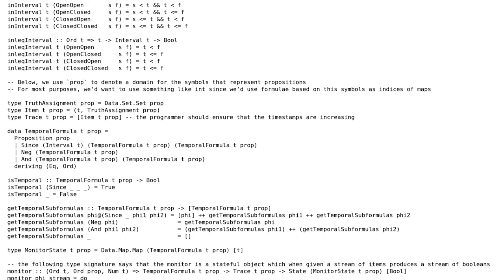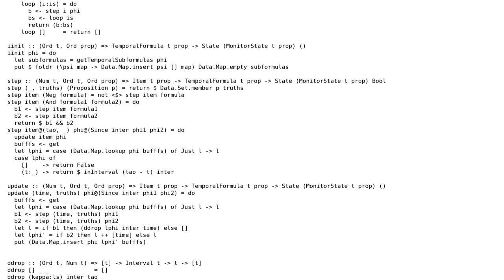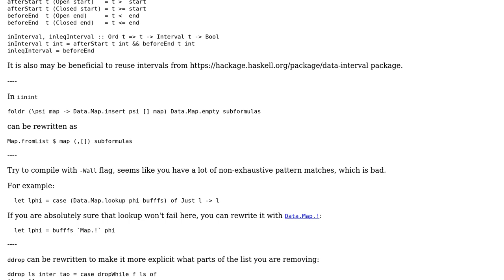Code Review: Monitoring Traces for Satisfaction of Temporal Logic Properties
With thanks & praise to God, and with thanks to the many people who have made this project possible! | Content (except music & images) licensed under CC BY-SA | Music | Images & others | With thanks to user max taldykin user Agnishom Chattopadhyay and the Stack Exchange Network Trademarks are property of their respective owners. You are responsible for your own actions.